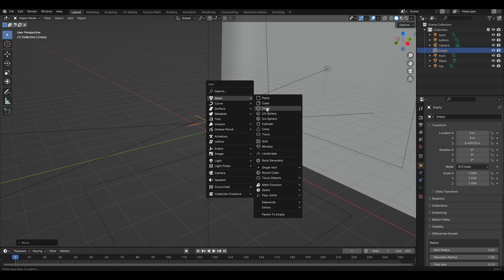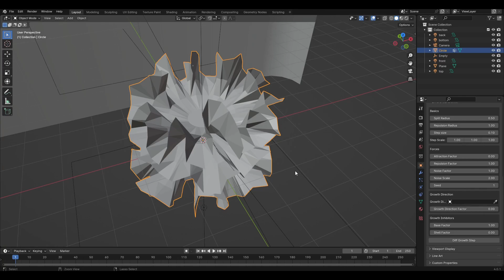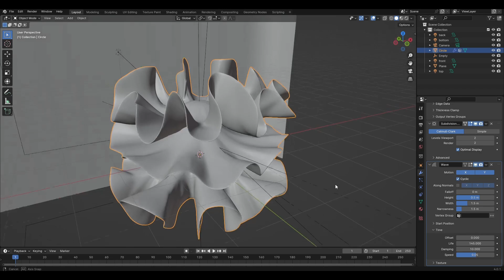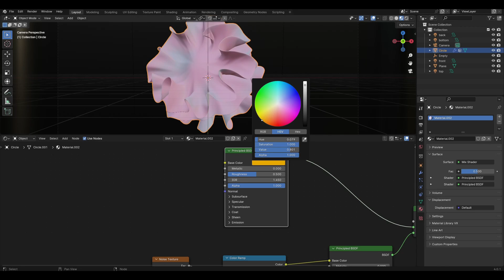How to make organic abstract animation in Blender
Hi all! Today I will show how differential-growth addon works and how to make organic abstract animation with it. Enjoy watching it everyone.

If you want you can help the author financially by becoming a sponsor.